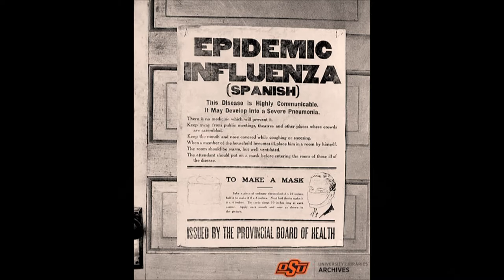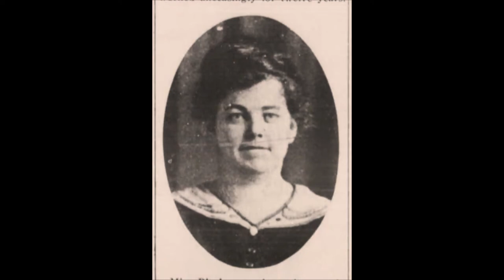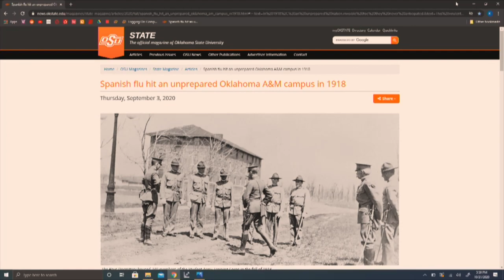Archives Live: Oklahoma A&M during the 1918 Spanish Flu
The Archives has a podcast! or wherever you get your podcasts.